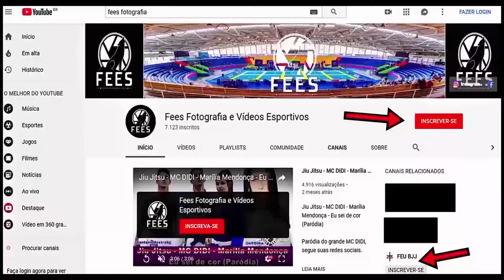Jiu Jitsu - Faixa Azul - FIGHT FRIENDS BJJ - 3° Edição.